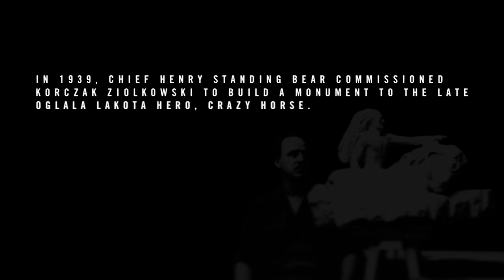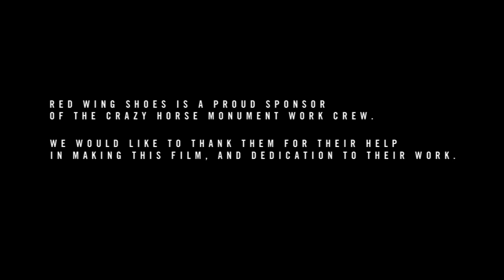Red Wing Shoes Presents: Crazy Horse Monument- Five against the Mountain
In 1939, a monument similar to Mount Rushmore was requested to immortalize on sacred ground the Oglala Lakota war hero Crazy Horse, and to celebrate the Indian Nation. In 1948, a small group of craftsmen took over the monumental task of sculpting the mountain into a man. This video documents the devotion they have to the pursuit of perfection. It’s the story of five men against the mountain who know the sculpture won’t be completed in their lifetime. But like all well-crafted monuments, it will not only live on as a tribute to Crazy Horse, but also as a tribute to the craftsmanship and perseverance of those who built it.